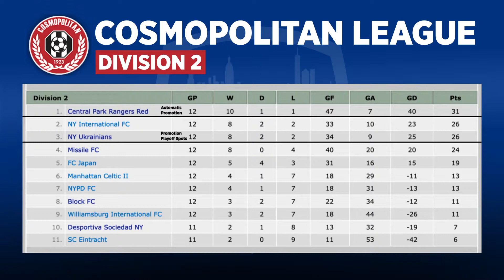Highlights: NY Ukrainians vs Desportiva Sociedad NY | Cosmopolitan Division 2 | 3.13.22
for all our livestreams, interviews, and much more.

Follow: @gameinframe